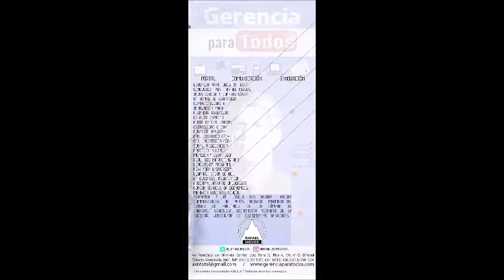GERENCIA 360 GERENCIA PARA TODOS RAFAEL NIEVES RADIO 1000 (125)